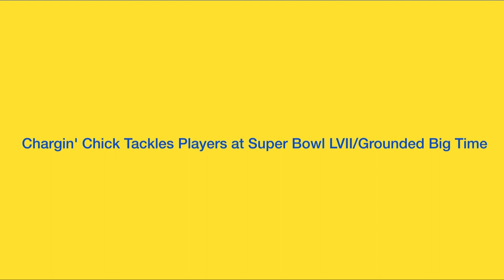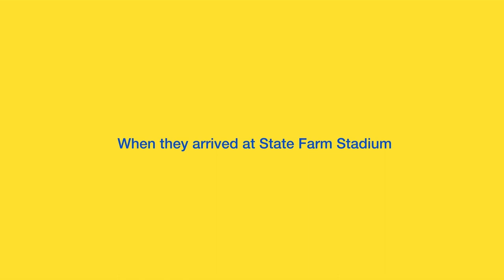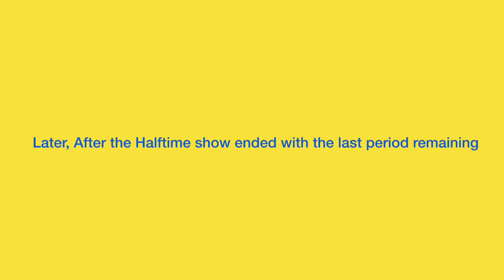Chargin' Chick Tackles Players at Super Bowl LVII/Grounded Big Time (Super Bowl Special)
Happy Super Bowl Day everyone, I hope you all enjoy watching the game today!

This is the first video of Chargin' Chuck gets grounded series